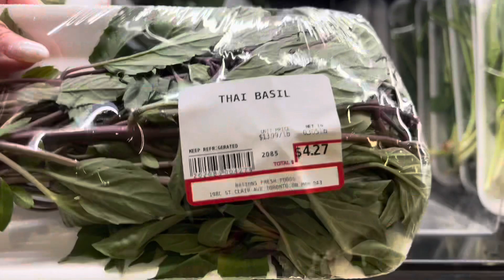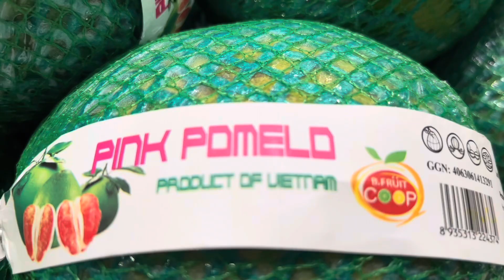Hôm nay đi chợ Nations fresh Foods hơi muộn @mina in Toronto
Hôm nay đi chợ Nations hỏi tối ,mấy tuần nay mình không đi chợ này ,xem sắp Tết chợ có nhộn nhịp không ….